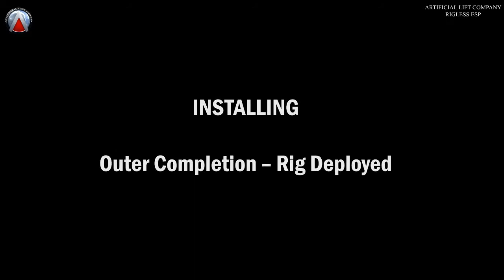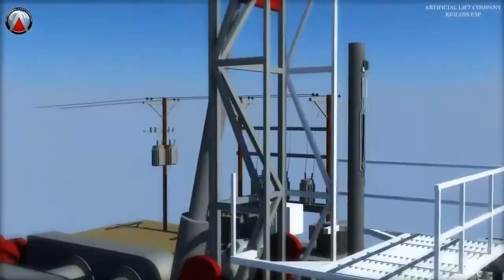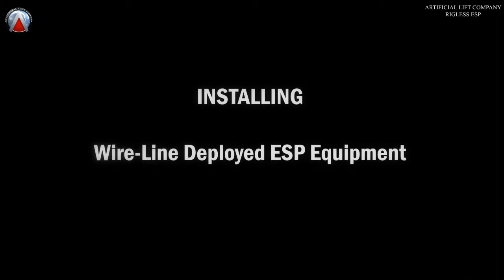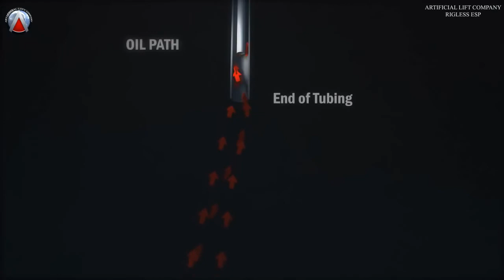Slickline-deployed ESP system (Rigless ESP)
Slickline-deployed ESP by Artificial Lift Company.
PS: Artificial Lift Company (ALC) has changed its name to AccessESP